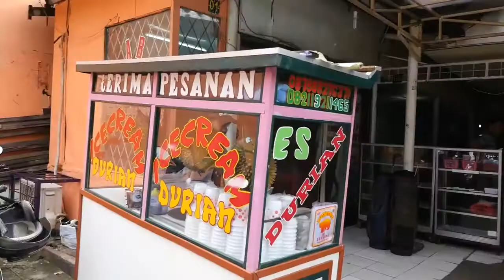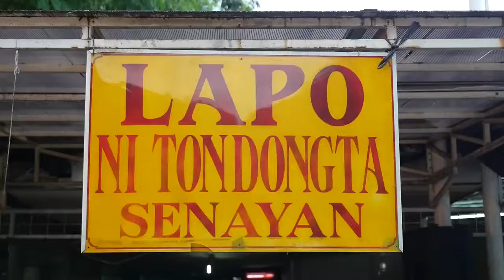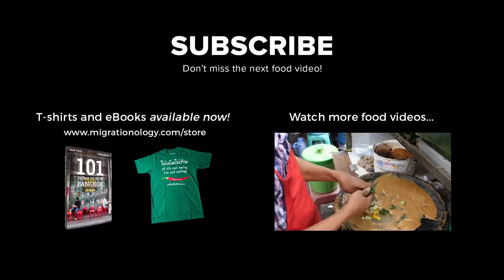Batak Food - Northern Sumatran Food at Lapo Ni Tondongta Restaurant in Jakarta!